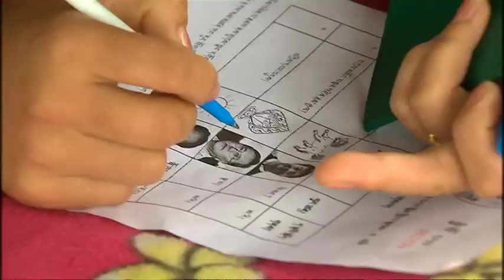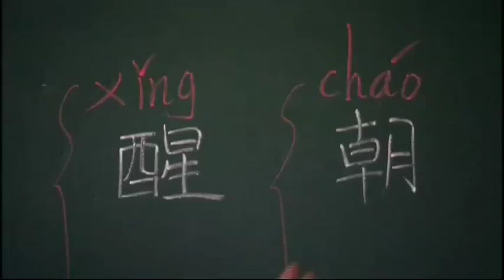SBS.com.au Chinese Website Interview with Kalon Tripa Dr. Lobsang Sangay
Australia SBS Chinese Website Interview with Kalon Tripa Dr. Lobsang Sangay on July 2, 2012. Credit